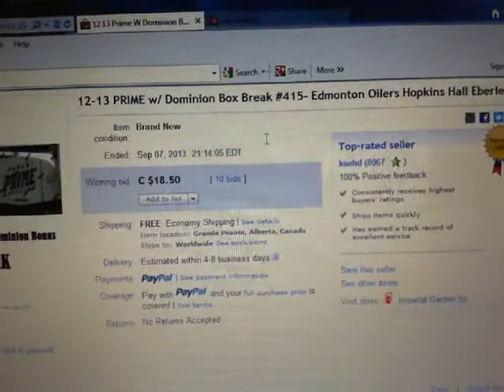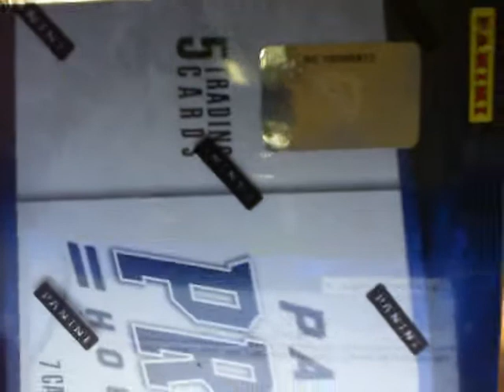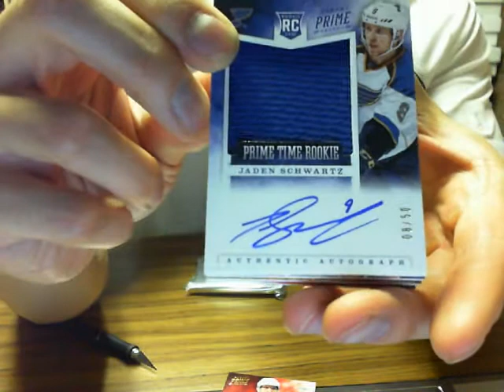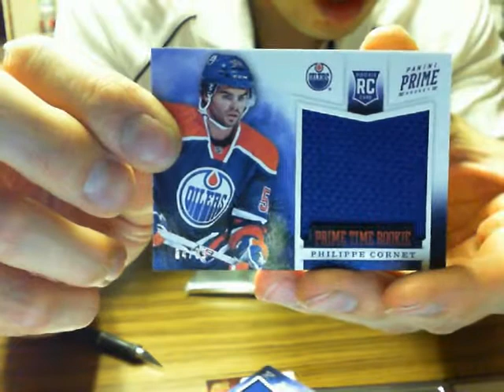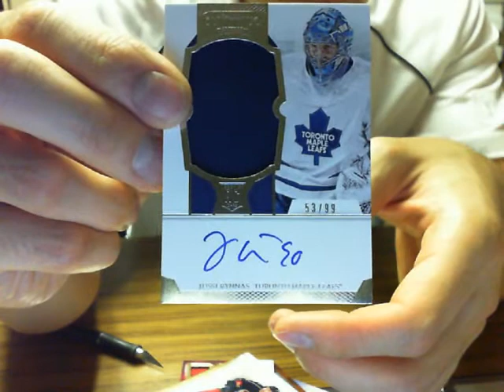Single Box Break #415: 12-13 Panini Prime w/ Dominion Box Break NHL